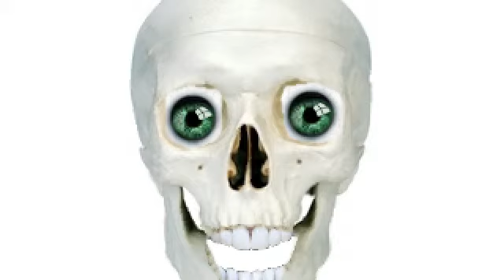marty15 wishs all a happy halloween